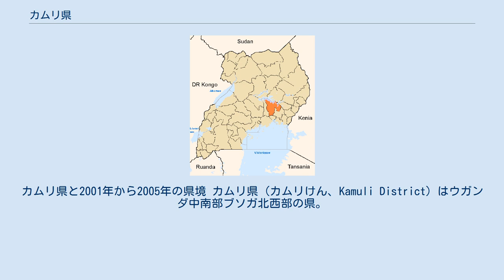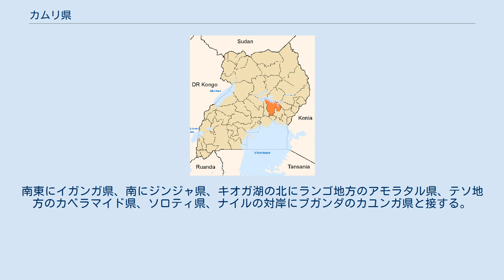カムリ県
カムリ県と2001年から2005年の県境 カムリ県 (カムリけん、Kamuli District) はウガンダ中南部ブソガ北西部の県。
キオガ湖の南岸東部、白ナイル川東岸に位置し、1974年にブソガ州の北ブソガ県として設置され、1979年にカムリ県に改名された。
2005年7月に東部のブラモギ郡がカリロ県に分割された。
2002年の国勢調査人口は 712,079 人でうち2006年以降のカムリ県分は 552,665 人。
2007年度の概算人口は 662,407 人。
面積は 3,443.62 km²で、835.12 km²は水域である。
北にブディオペ郡、中部にブガブラ郡、南にブザーヤ郡の3郡にカムリTCを含め18の副郡、104の教区が置かれている。
知事に相当する第5地域議会 (LC5) 議長はムビル・スティーヴン。
県の北部は牛回廊と呼ばれる、ウシの放牧される一帯に属する。
住民の80%は農民で食用としてサツマイモ、ラッカセイ、マメ、バナナ、雑穀、イネなど、商品作物としてコーヒー、綿花、パイナップル等が栽培され、漁業、酪農も盛んである。
南東にイガンガ県、南にジンジャ県、キオガ湖の北にランゴ地方のアモラタル県、テソ地方のカベラマイド県、ソロティ県、ナイルの対岸にブガンダのカユンガ県と接する。